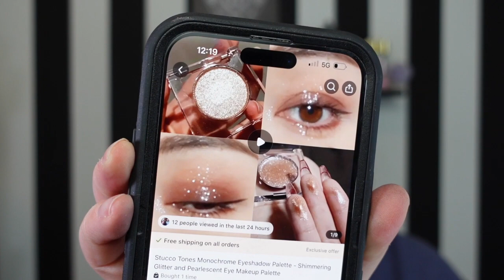Temu Makeup - Is it even worth trying???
Hey all!!

I have wanted to do a video trying some makeup from Temu for awhile now and finally here we are! I see less expensive products on there all the time and have always been tempted to try some stuff and see if there are any hidden gems to be found.